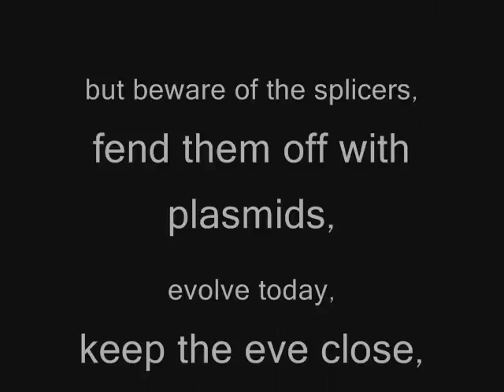Guide to Rapture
A short video on what to do in Rapture